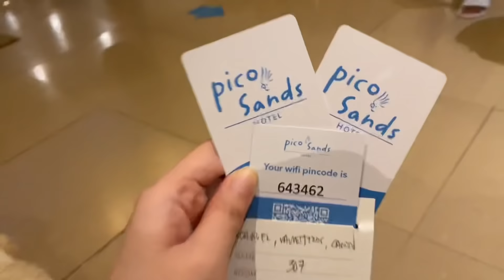RIBO'S BIRTHDAY CELEBRATION WITH BREN & EXECRATION | Love, Icey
A sizzling celebration, a gathering of friends, here is wishing you a great happiness and joy that never ends. Happy birthday manager RIBO!